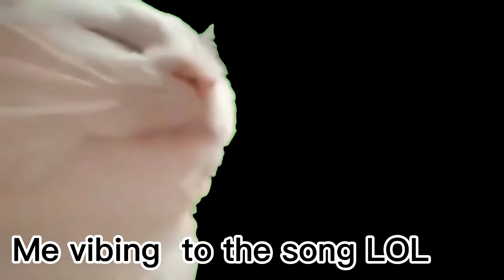LOL I'M JUST VIBING TO THE SONG 😂😆